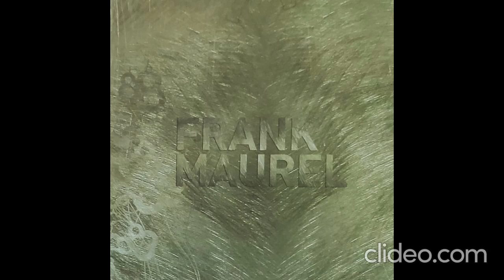Frank Maurel - Frank Maurel (CD2) 2007